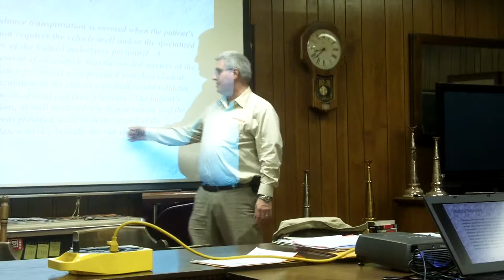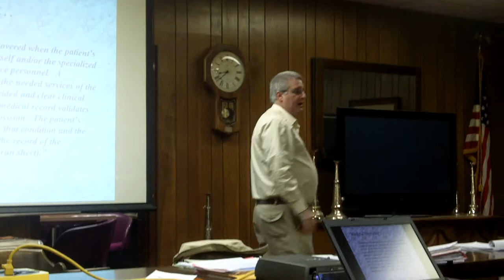EMS HIPAA Notice for WFAA